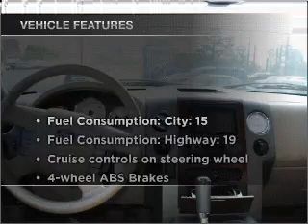2005 Ford F-150 - Lawrenceville GA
Year: 2005
Make: Ford
Model: F-150
Trim: Lariat
Engine: 5.4 liter 8 cylinder 24 valve
Transmission: 4-Speed Automatic
Color: Beige
Mileage: 81404
Address:
2875 University Parkway